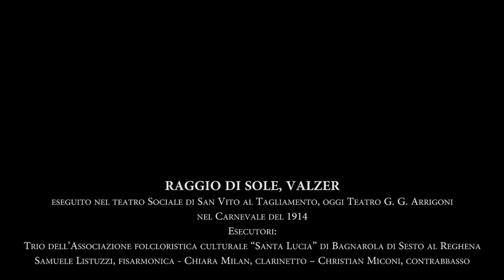GioBatta De Vittor - Raggio di Sole, valzer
UNA VITA PER LA MUSICA
I Ballabili di GioBatta De Vittor
Libro di prossima uscita ad opera di Gian Sante De Vittor e del maestro Gioachino Perisan

Trio dell'Associazione Folcloristica Culturale "Santa Lucia" di Bagnarola di Sesto al Reghena
Samuele Listuzzi, fisarmonica
Chiara Milan, clarinetto
Christian Miconi, contrabbasso